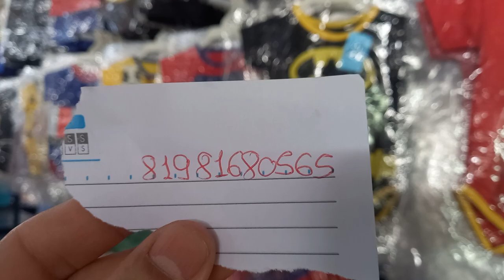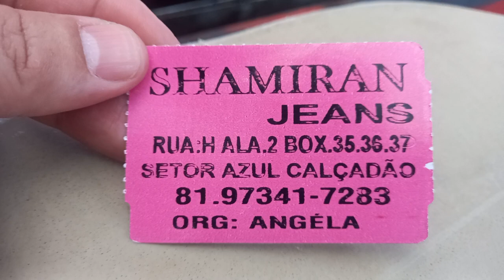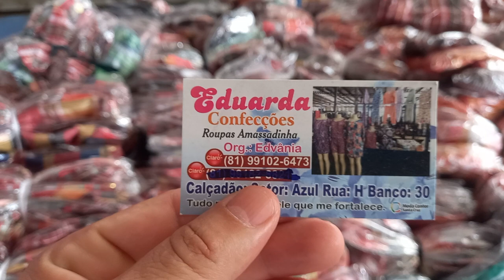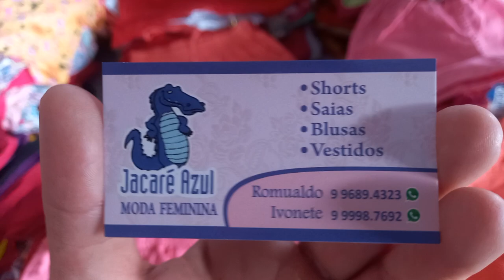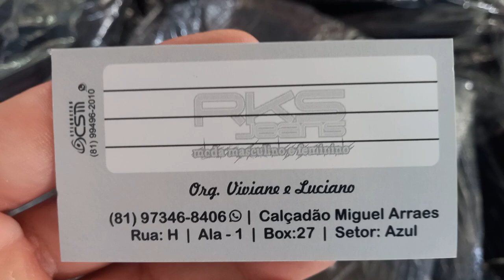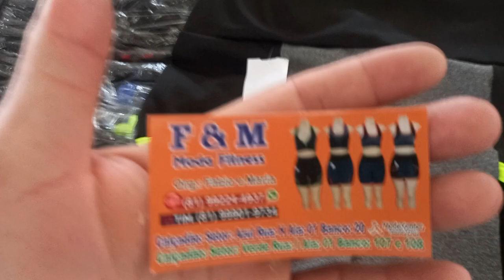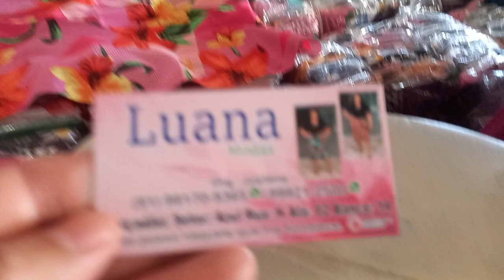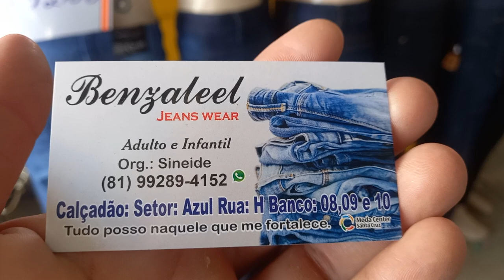Tuor Pelo Calçadão Miguel Arraes 16/06/2023